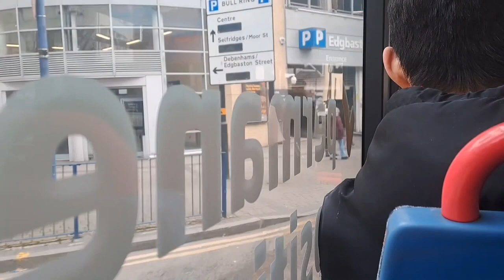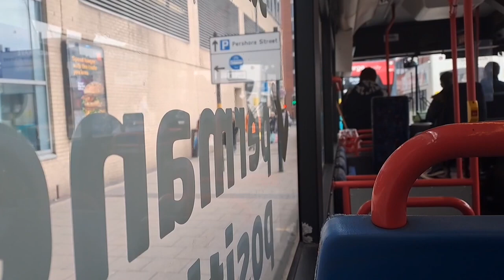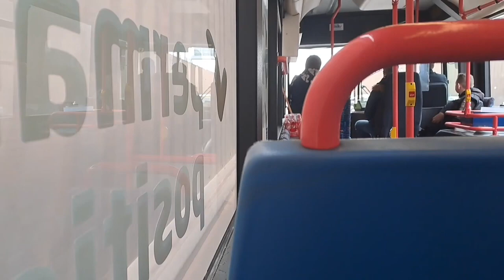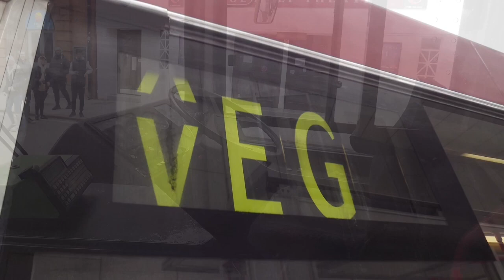Presvered Former NXWM 1432 P432 JJW Volvo B10L Wright Liberator which was on a tour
This is the ONLY ZF Volvo B10L Wright Liberator in preservation

the engine cover from the original version of this video has been removed as it didn't seem that good compared to the rest of the video

0:00 part 1 of footage

9:19 part 2 of footage

19:19 photos

Life of 1432 P432 JJW

New to Coventry garage 3/97
transferred to Yardley Wood garage 9/98
transferred to Birmingham Central garage 10/00
transferred to Yardley Wood garage 5/05
to reserve 11/14
to training fleet 12/14
withdrawn 2/22
sold for preservation 1/23